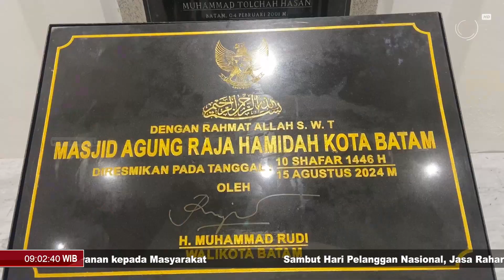KEPALA BP BATAM RESMIKAN MASJID AGUNG RAJA HAMIDAH | U-NEWS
BATAM - Kepala Badan Pengusahaan Batam sekaligus Wali Kota Batam, Muhammad Rudi, meresmikan penggunaan kembali Masjid Agung Batam pasca revitalisasi, pada Minggu 15 September 2024.

Kepala BP Batam, Muhammad Rudi mengatakan, revitalisasi masjid yang berdiri di atas lahan seluas 33.392 meter persegi ini, dilakukan secara bertahap sejak Juli 2022, dengan daya tampung ideal sebanyak 10 ribu jemaah.

Berikut Liputannya.